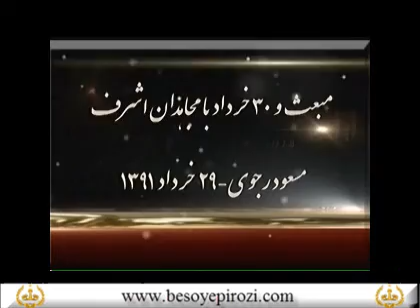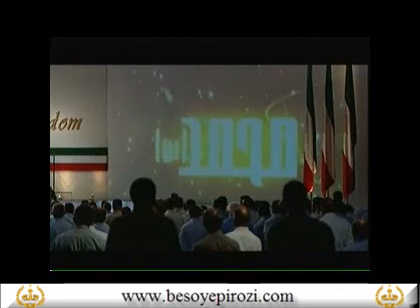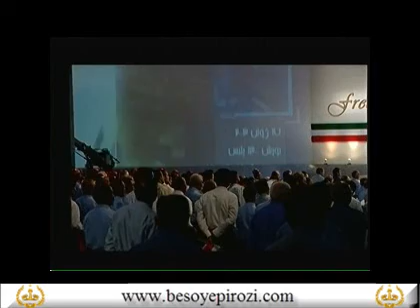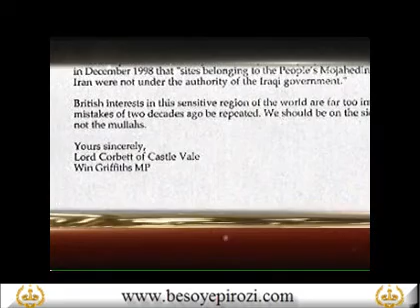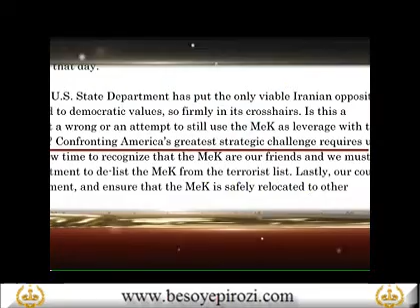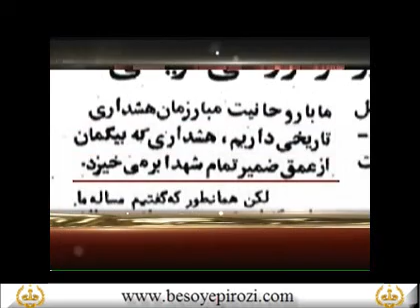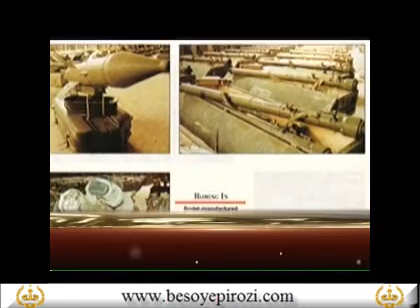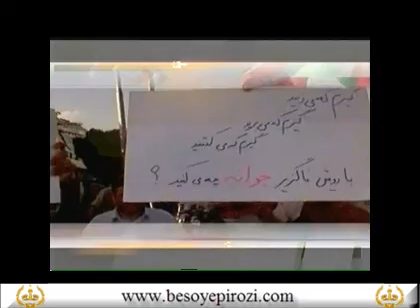Mabas va 30 khordad ba Mojahedane Ashraf MR 1